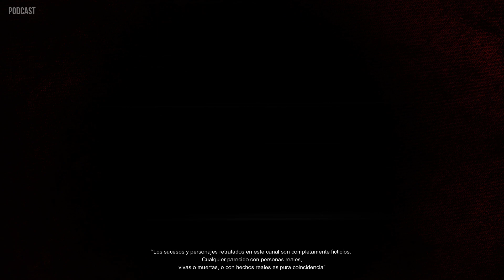3 Payasos MALDITOS Reales - Relatos de Horror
*3 Payasos MALDITOS Reales*

Temas Perturbadores, pero Terriblemente Interesantes

*¿Te dan miedo los payasos?*

La dualidad… Bendita dualidad que nos contiene, podemos ser demonios y ángeles, o actores dramáticos y payasos que detonen risas, sin embargo, muchas veces, esas risas las necesita el payaso en el escenario para que su lado hostil, su lado macabro no salga a la luz…

Y asesine, o cometa crímenes horrendos que marquen a toda una sociedad.

De eso hablaremos en este video queridos suscriptores, de los 3 payasos reales más malditos de la historia.

Mentes perturbadas que regalan risas a la luz de los reflectores pero que cegaron vidas en la oscuridad perturbada de su mente.

La oscuridad será la aliada de todos tus temores. Porque encender la luz, te hará ver todo a lo que te enfrentas en la oscuridad.

5 Minutos en el abismo / CANAL DE TERROR / Radio Cómic Horror

*"Todo se transforma, excepto el miedo"*

🍿 ¿Una Investigación Oscura? ¡Dale Click a la siguiente investigación!

🍿 ¿Una Psicofonía REAL?

🍿 Un Tridente de cuentos sobre la una enfermedad MORTAL ¡Dale Click y escucha 3 cuentos de miedo!

🍿 ¿Una Historia de Horror? ¡Dale Click al horror!

TODO NUESTRO CONTENIDO ES ORIGINAL, CREADO Y ESCRITO EN TERROR ABSOLUTO Y 5 MINUTOS EN EL ABISMO, CANAL DE TERROR.

Dicho contenido tiene como único fin el de entretener a la audiencia con historias completamente ficticias o basadas en mitos y leyendas.

_Video editado con Filmora_